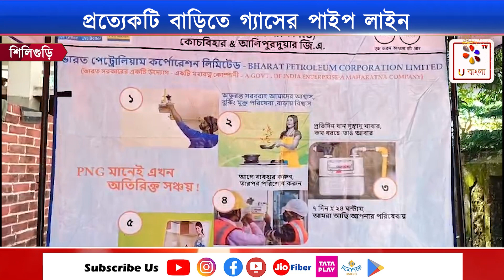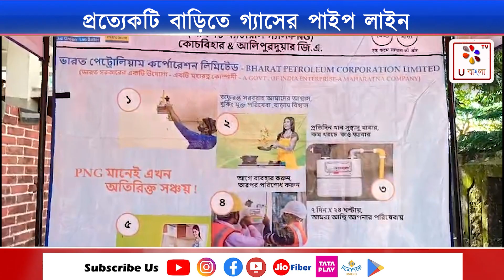Siliguri | প্রত্যেকটি বাড়িতে গ্যাসের পাইপ লাইন আমার কাজের শুভ সূচনা হলো | U Bangla TV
মুখ্যমন্ত্রী মমতা বন্দ্যোপাধ্যায়ের উদ্যোগে ভারত পেট্রোলিয়াম কর্পোরেশনের সহযোগিতায় কোচবিহার শহরের প্রত্যেকটি বাড়িতে গ্যাসের পাইপ লাইন আমার কাজের শুভ সূচনা হলো। প্রথম পর্যায়ে এক বছরের ১০৪ কিলোমিটারের মধ্যে দশ হাজার বাড়িতে এই কানেকশন দেওয়া হবে এবং এইরকম ভাবে পাঁচটি ধাপে শহরের প্রত্যেকটি বাড়িতে গ্যাসের এই পাইপলাইন দেওয়া সম্পূর্ণ করা হবে তারপর থেকেই কন্টিনিউয়াস প্রসেসে চলতে থাকবে । এই গ্যাস পাইপ লাইন চালু হলে নাগরিকদের অনেকটাই সুবিধা হবে বলে জানান কোচবিহার পৌরসভার চেয়ারম্যান রবীন্দ্রনাথ ঘোষ।